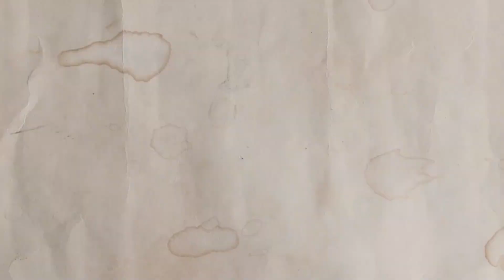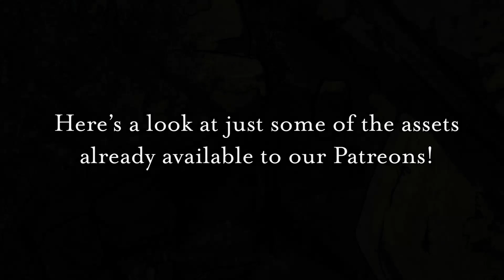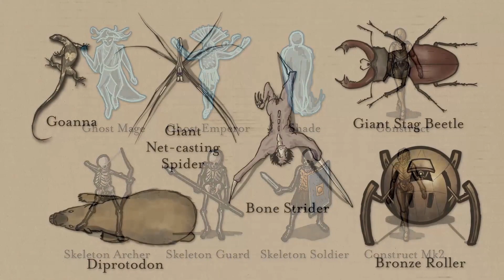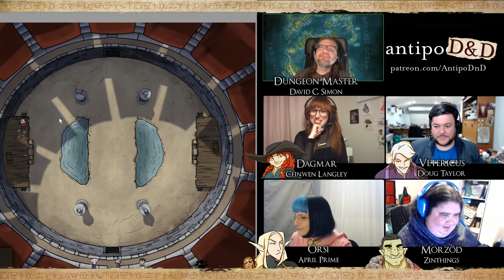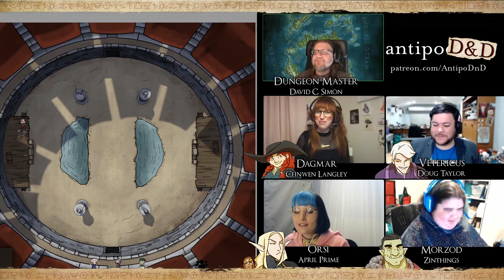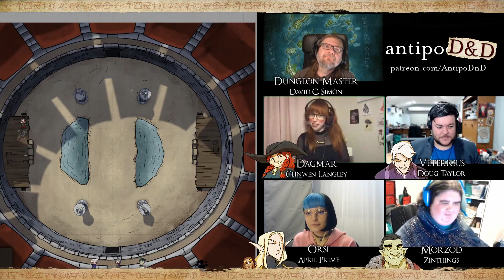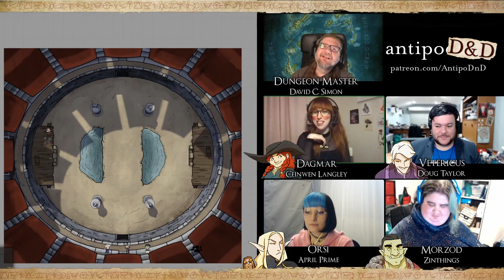AntipoDnD - Episode 22 - "God-Touched vs Free Fighters"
Providence's Day of Games climaxes in a spectacular arena fight.